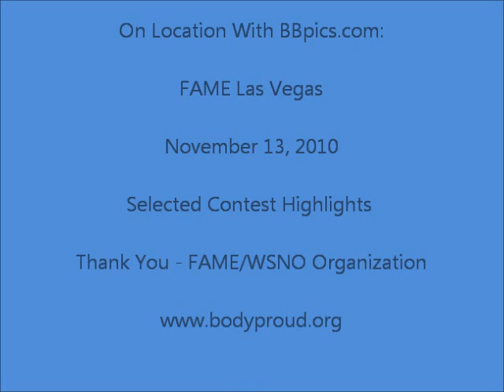BBPics.com at FAME Las Vegas - Nov 13, 2010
Thank you Fame & John Quinlan!